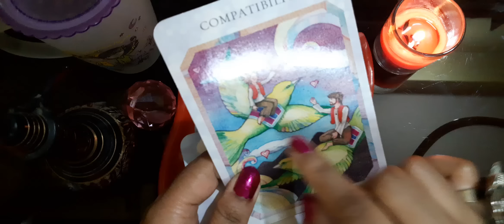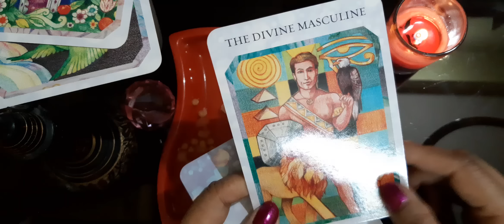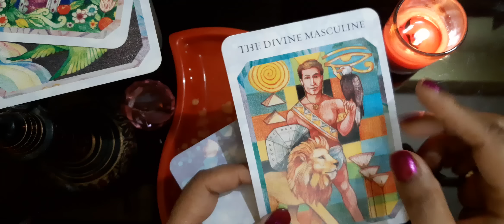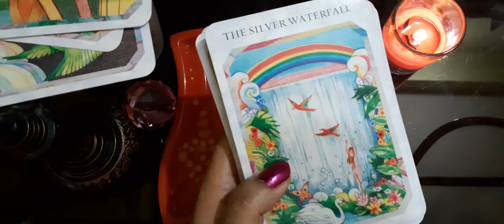Candle wax 1000%🍬Clarified ANTIM FAISLA 🎂UNBELIEVABLE FEELINGS Timeless Please Don't miss it